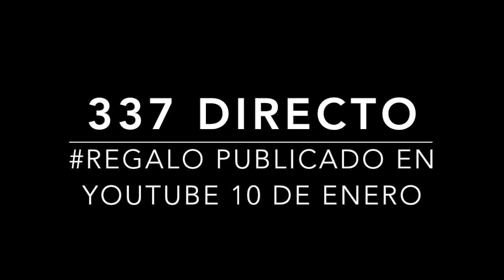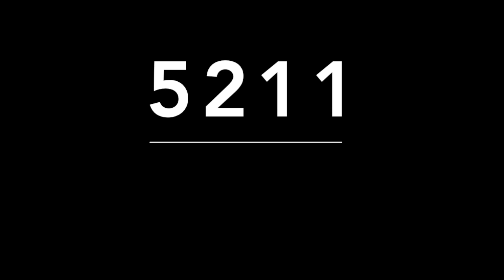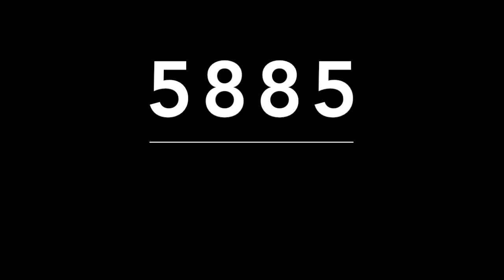ACIERTO DIRECTO DE MIGUEL SALAZAR